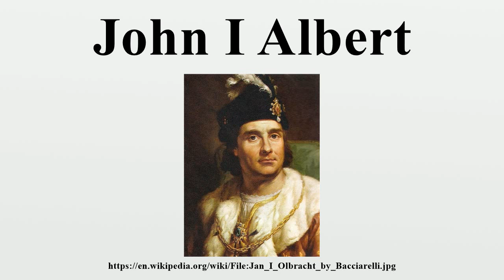John I Albert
John I Albert (Polish: Jan I Olbracht) (27 December 1459 – 17 June 1501) was King of Poland (1492–1501) and Duke of Głogów (1491–1498).

Image-Copyright-Info
Author-Info:   Marcello Bacciarelli (1731–1818) Description Italian-Polish painter, draughtsman and decorator Citizen of the Polish-Lithuanian Commonwealth (1768) Date of birth/death 16 February 1731 5 January 1818 Location of birth/death Rome Warsaw Work location Dresden (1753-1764), Warsaw (1756), Vienna (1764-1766), Warsaw (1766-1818) ity control VIAF: 69862837 LCCN: nr91030832 GND: 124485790 ULAN: 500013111 ISNI: 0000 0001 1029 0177 WorldCat WP-Person
Image-Copyright-Info